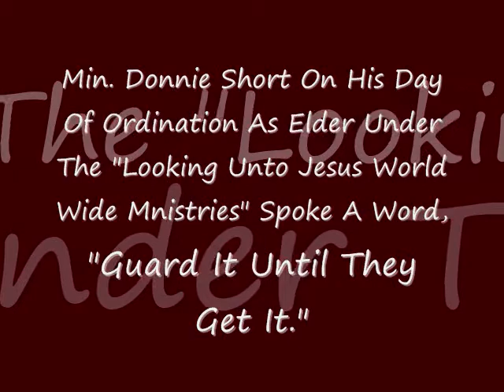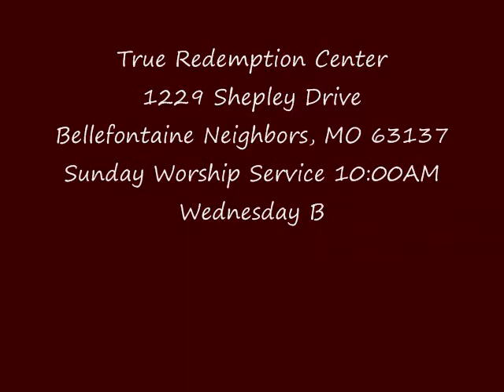Pt. 3- " Guard It Until They Get It" - Elder Donnie Short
Min. Donnie Short from Dallas, TX under the TD Jakes' Potter's House Ministries traveled To St. Louis, MO and on this day, October 10, 2010 was ordained as an Elder under the "Looking Unto Jesus World Wide Ministries" by its founder, Bishop Alton Davis, Jr. who is also pastor and founder of True Redemption Center which on this same day celebrated their 11th year pastoral and church anniversary.  As now Elder Donnie Short he blessed the house with his first sermon as he preached a very profound word from his titled message given to him by God titled, "Guard It Until They Get It."